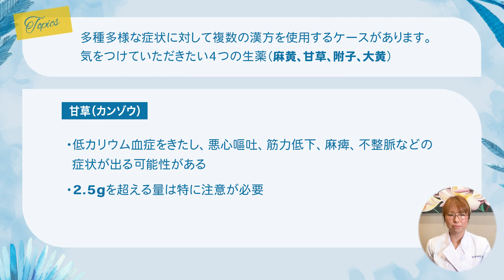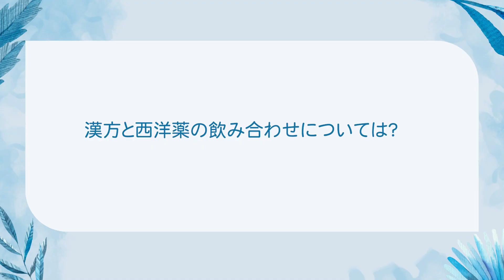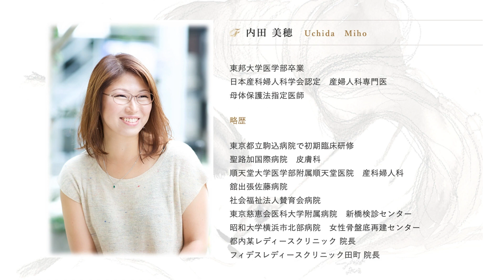【漢方Q＆A】薬の飲み合わせについて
「漢方の飲み合わせ」について解説しています

‹目次›
00:00　オープニング
00:21　🆀漢方は何種類も内服していいのでしょうか？
02:15　🆀漢方と西洋薬の飲み合わせについては？

正しい知識を得て安全に使用していただけたらと思います。

飲み合わせが心配な場合はいつでもご相談ください👩🏻‍⚕️

女性が健やかに過ごせるよう様々な情報を発信しております！

▼ただいま質問を募集しております！取り上げてほしいテーマ、お悩みなどございましたら下記フォームよりお気軽にお寄せください✨

企業向けWell-being経営サポートのご提供について